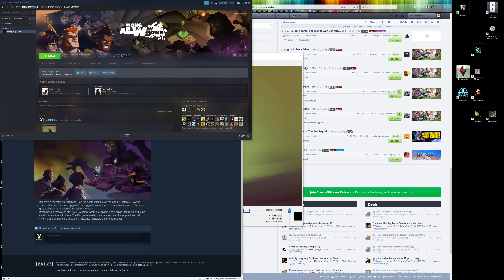(10) A LONG WAY DOWN = Gameplay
A deck-building roguelite RPG set in a dark and tormented world. Assemble your party and use your cards to survive, fight and build your way through a dark maze of monsters orchestrated by an evil mastermind. Your choices will lead you to judgement.

A Long way down is a mash-up between an RPG and a deck-building game. Embody Sam and try escaping this maze where a sneaky and evil mastermind reigns. Let your memories and your choices guide you... but don't fall into darkness.
Craft a deck
The cards you choose will determine how you explore the dungeon and how you defend yourself from the horrors it contains.
Fight your way through the unforgiving monster maze
Great challenges await you as you go deeper into the dungeon. Use your cards and cunning, adapt your playstyle and overcome all enemies.
You’ll meet many fellow adventurers down in the dark - will you gain allies or make enemies?

Traverse the maze
Use your cards to bridge gaps and defy dead ends as you travel through the maze. Rush to escape or take time to explore, the choice is yours.
Upgrade your items and equipment
Collect rewards and use them to grow your power to take on what lies in the depths.
Confront the evil overlord
Every choice you made will affect the final battle - can you defeat the mastermind in its lair?